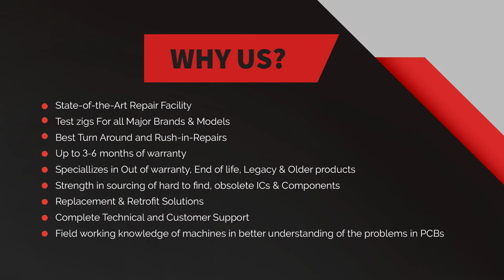Allen Bradley 1747-L532 PLC